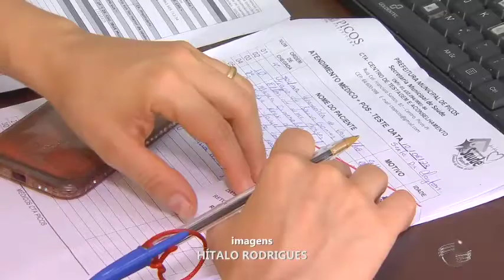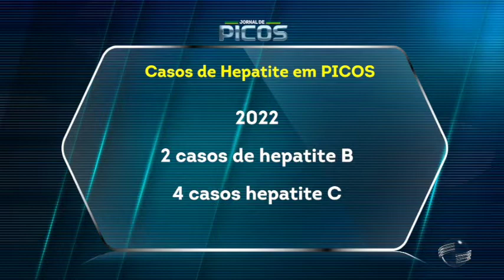CTA de Picos passa a acompanhar pacientes com Hepatite B e C